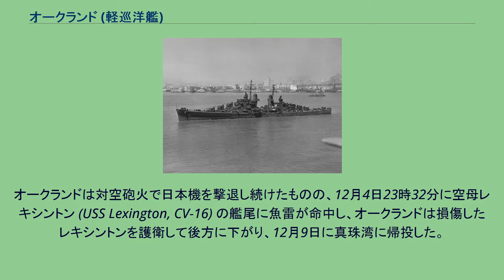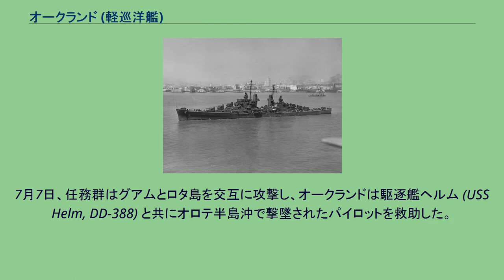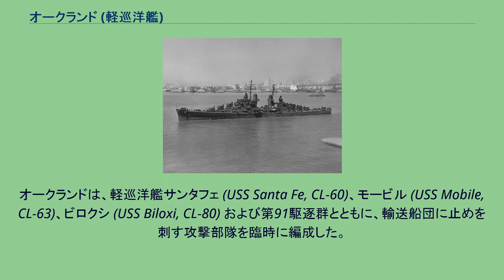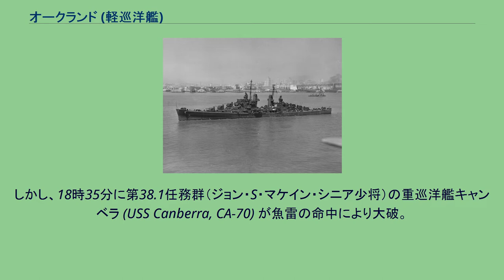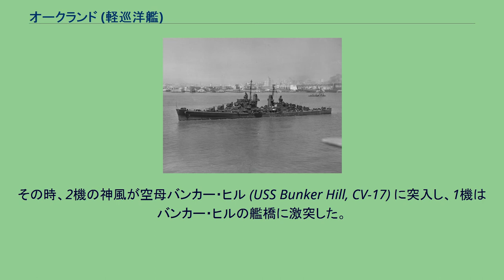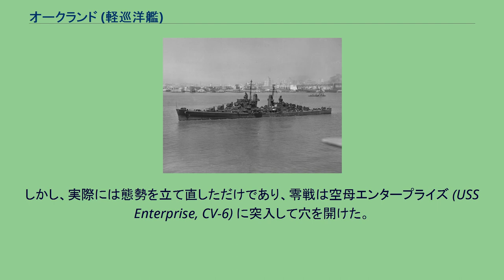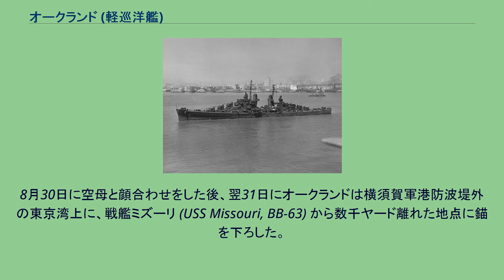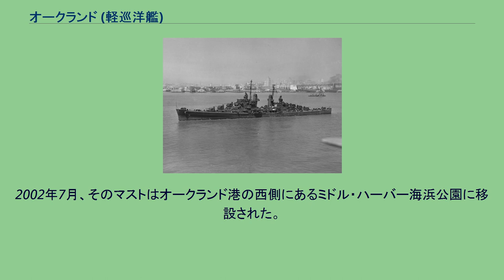オークランド (軽巡洋艦)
オークランド (USS Oakland, CL/CLAA-95) は、アメリカ海軍の軽巡洋艦。
アトランタ級軽巡洋艦の5番艦。
艦名はカリフォルニア州オークランドに因む。
本艦以降の4隻はオークランド級として分類される場合がある。
オークランド級の相違点は両翼の連装5インチ砲塔が削減された点である。
オークランドはカリフォルニア州サンフランシスコのベスレヘム・スチール社で1941年7月15日に起工した。
1942年10月23日にオーレリア・H・ラインハート博士によって命名、進水、1943年7月17日に艦長ウィリアム・K・フィリップス大佐の指揮下就役する。
オークランドは1943年夏からのサンディエゴ沖での訓練航海を経て、11月3日に真珠湾に到着した。
オークランドはフナフティ島近海に進出し、3隻の重巡洋艦および2隻の駆逐艦と第50.3任務群を構成し、ガルヴァニック作戦の支援を行った。
任務群はギルバート諸島での水陸両用作戦を援護し、機動部隊は11月19日から空中援護を開始した。
日本側は航空部隊を繰り出し、20日午後から機動部隊を攻撃した（ギルバート諸島沖航空戦）。
オークランドは対空砲火により機動部隊に接近した2機を撃墜し、別の2機を追い払った。
11月26日から、機動部隊はマーシャル諸島の北東海域で再び日本機の空襲を受けた。
オークランドは対空砲火で日本機を撃退し続けたものの、12月4日23時32分に空母レキシントン (USS Lexington, CV-16) の艦尾に魚雷が命中し、オークランドは損傷したレキシントンを護衛して後方に下がり、12月9日に真珠湾に帰投した。
オークランドは第58.1任務群に加わり、1944年1月16日に真珠湾を出撃した。
任務群は1月29日にマロエラップ環礁を空襲し、翌1月30日からのクェゼリンの戦いの援護を行った。
2月1日のクェゼリン環礁に対する水陸両用作戦を支援した後、オークランドは任務群と共に、占領したばかりのマジュロに2月4日入港した。
任務群は2月12日にマジュロを出撃し、2月16日から17日にかけてトラック島空襲を行ってトラック諸島の日本海軍施設に大打撃を与えた。
任務群は2月21日と22日にマリアナ諸島の日本軍拠点を攻撃し、オークランドは日本機の夜間攻撃を迎え撃って2機を撃墜し、もう2機を追い払う支援を行ってマジュロに帰投した。
オークランドは3月7日、第58.1任務群と共にエスピリトゥサント島に向かった。
任務群はソロモン諸島近海を通過し、3月20日にニューブリテン島北方にあるエミラウ島への上陸作戦を支援した。
27日にカロリン諸島に入った任務群は、日本機の空襲に遭遇したものの、オークランドや他の艦艇の対空砲火により損害を受けず追い払った。
任務群は3月30日にパラオ、31日にヤップ島、4月1日にウォレアイ環礁を攻撃し、4月6日にマジュロに帰投した。
4月中、任務群はウェーク島とサワー環礁への攻撃を行った後、トラック諸島を再度攻撃し、4月29日から30日にかけてはサタワン環礁を攻撃した。
5月1日にポナペ島を攻撃した後、オークランドと任務群は5月4日にクェゼリンに帰投した。
オークランドは対空訓練の後、再び任務群と行動を共にし、6月11日のグアムへの空襲の後、小笠原諸島目指して北方に向かった。
第58任務部隊（マーク・ミッチャー中将）は、要塞化されたマリアナ諸島に西方に出て、反攻に出てきた日本艦隊を迎え撃った。
6月19日のマリアナ沖海戦では、3つの航空部隊から発進した日本の航空攻撃隊をオークランドなどの対空砲火などにより完膚なきまでに撃ち落とした。
これを所謂「マリアナの七面鳥撃ち」と言う。
海戦の終盤、攻撃から帰ってきた味方攻撃隊を収容するため、ミッチャー中将は全艦艇にライトを点灯させて帰投の手助けをするよう命じた。
オークランドは36インチのサーチライトを点灯した。
第58.1任務群は6月23日、パガン島と硫黄島を攻撃し、6月27日に補給のためエニウェトク環礁に帰投。
30日に小笠原諸島への再度の攻撃のため出撃し、7月3日から4日にかけて父島と硫黄島を攻撃した後、5日には南下してマリアナ諸島沖に達した。
7月7日、任務群はグアムとロタ島を交互に攻撃し、オークランドは駆逐艦ヘルム (USS Helm, DD-388) と共にオロテ半島沖で撃墜されたパイロットを救助した。
8月にはス...